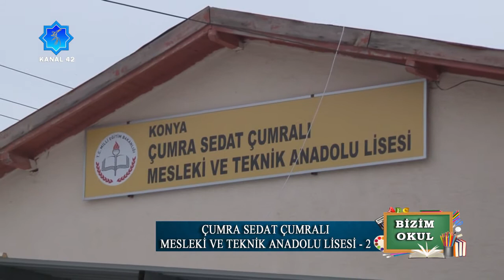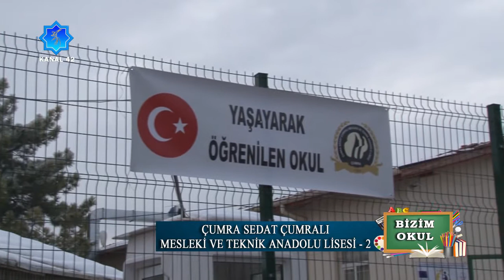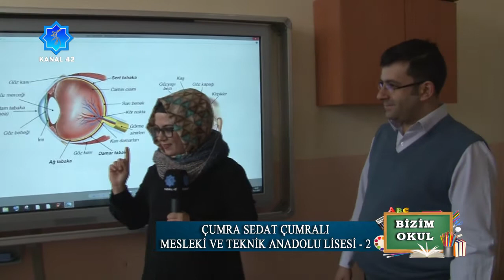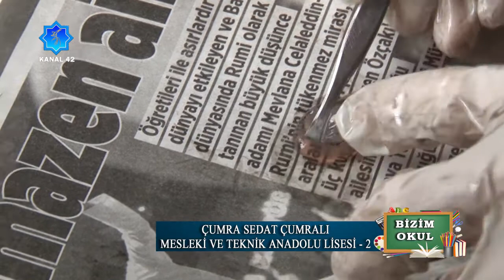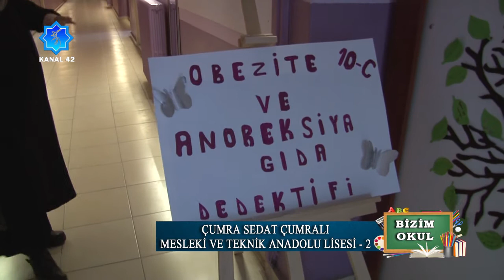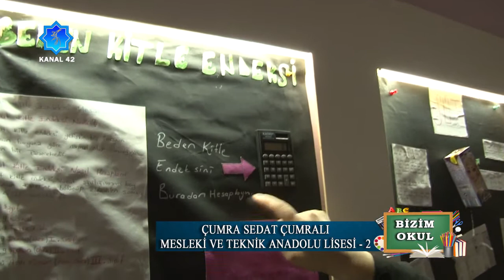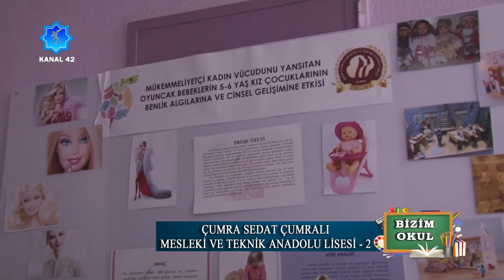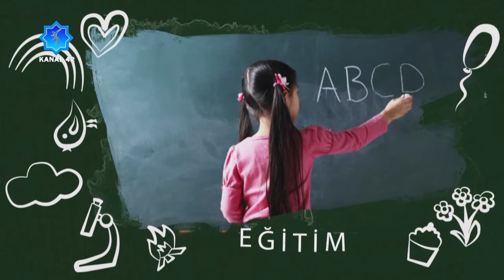Bizim Okul II Sedat Çumralı Mesleki Ve Teknik Anadolu Lisesi 2. Bölüm